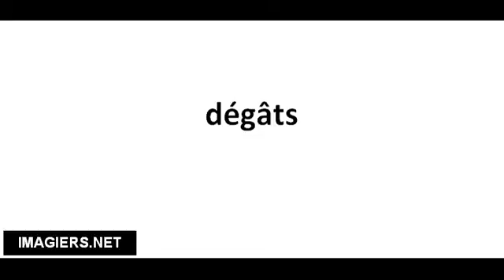Richtig Aussprechen # dégâts